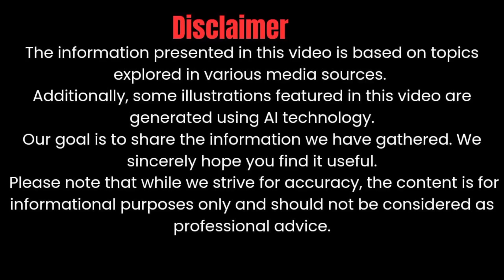Why the 2025 Cat D9 Dozer is the Future of Heavy Machinery!"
"Unleash the power of the future with the all-new 2025 Cat D9 Dozer! Engineered to dominate even the toughest terrain, this beast redefines heavy-duty performance. With unmatched precision, cutting-edge tech, and an unstoppable engine, the 2025 Cat D9 is set to revolutionize construction and mining. Find out why it’s the machine everyone’s talking about – and why it’s your next must-have for big projects!"

Cover Titles:

1. "Why the 2025 Cat D9 Dozer is the Future of Heavy Machinery!"
2. "Unstoppable Power: The 2025 Cat D9 Dozer Breaks New Ground!"
3. "Get Ready for the 2025 Cat D9: The Dozer That Will Change Everything!"
4. "2025 Cat D9 Dozer: The Ultimate Game-Changer in Construction!"
5. "Is the 2025 Cat D9 the Most Powerful Dozer Ever Built?"
6. "Discover the Cutting-Edge Features of the 2025 Cat D9 Dozer!"
7. "What Makes the 2025 Cat D9 Dozer a Must-Have for Contractors?"
8. "See the 2025 Cat D9 Dozer in Action: Performance Like Never Before!"
9. "The 2025 Cat D9 Dozer: A New Era of Heavy Machinery Innovation!
10. "Everything You Need to Know About the 2025 Cat D9 Dozer!"

1.
2.
3.
4.
5.
6.
7.
8.
9.
10.